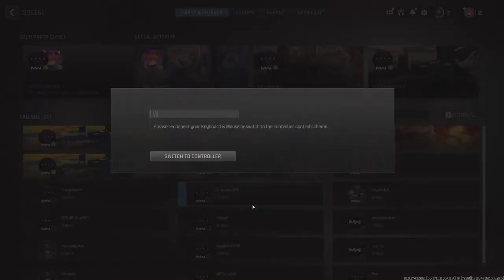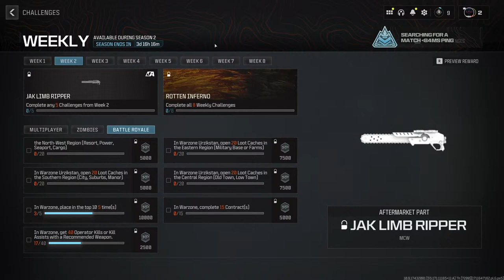Call of nigg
Not that good